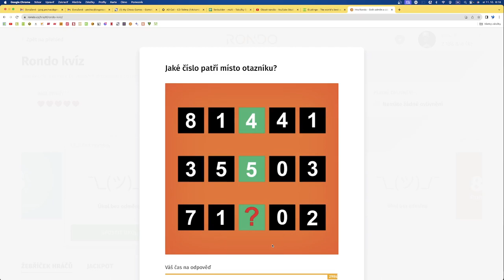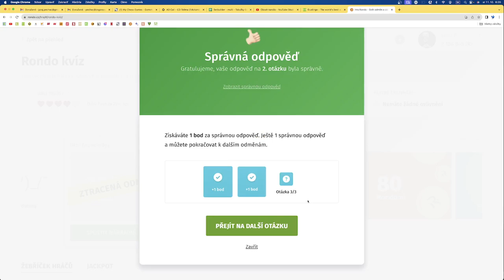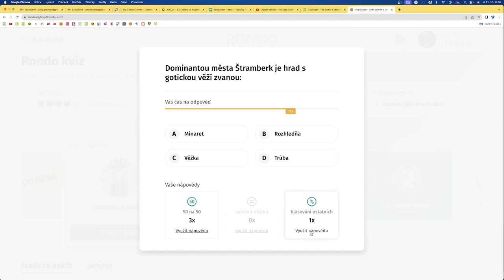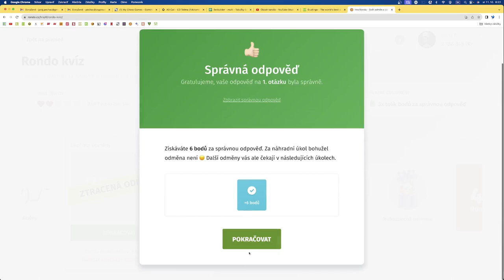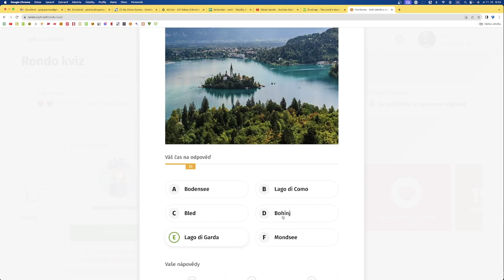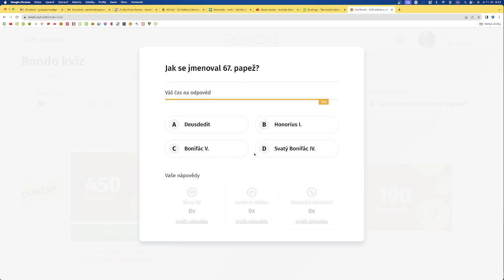Rondo kvíz - CDXXXIV